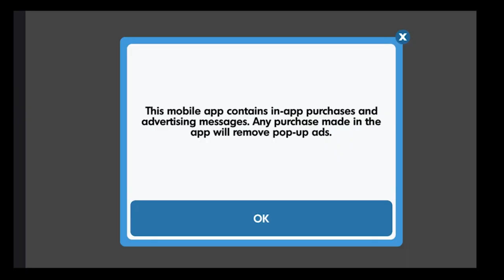transformeas rescue bots game play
transformer rescue bots hero adventures,
optimus prime,
dino island,
sky forest rescue,
world war,
michael bay,
ipad,
mini,
retina,
iphone 6,
iphone 5s,
iPod touch 6,
iOS,
gameplay,
trailer,
iphone 6 plus,
iPad air,
new iPad,
walkthrough,
review,
apple tv,
let’s play,
App Store,
android,
google play,
play store,
windows store,
iPhone 6s,
action-adventure,